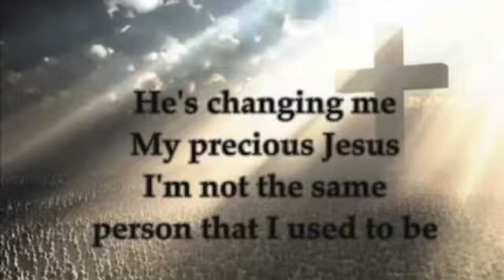Little by Little, His Changing Me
Richard Mayer, Mae Mayer & Michelle Carillo